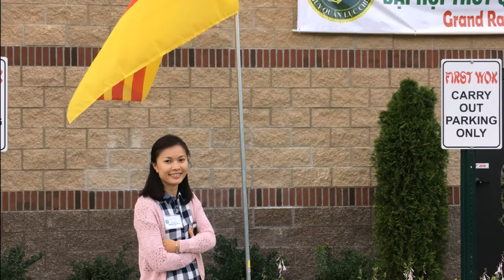DẠI HỘI THỦY QUÂN LỤC CHIẾN 2016